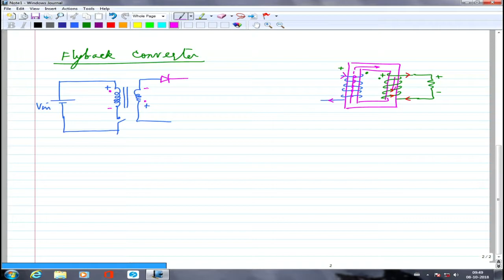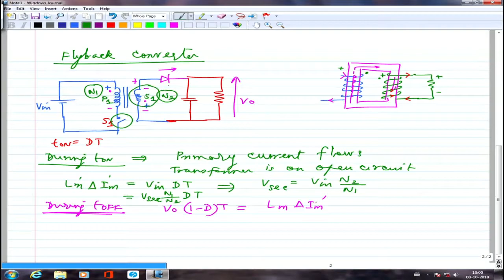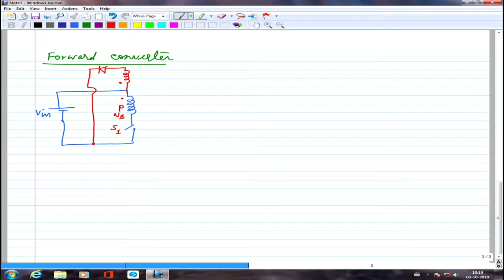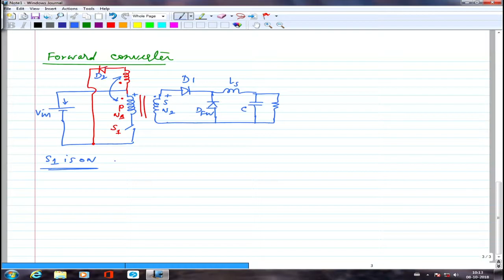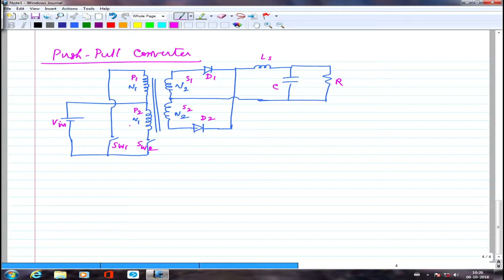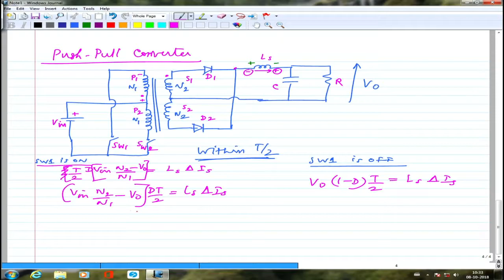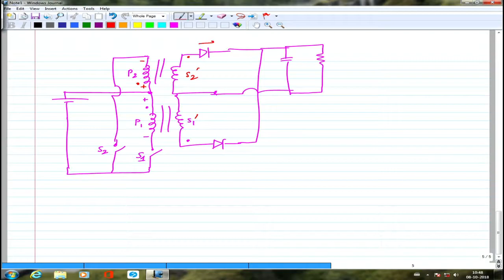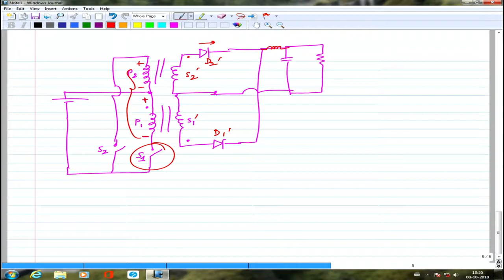Lecture 17 - Power Electronics by G. Bhuvaneswari IIT Delhi 08/10/2018